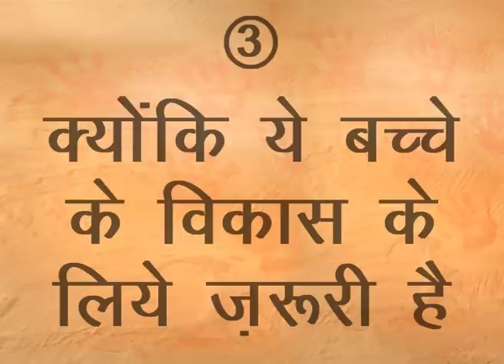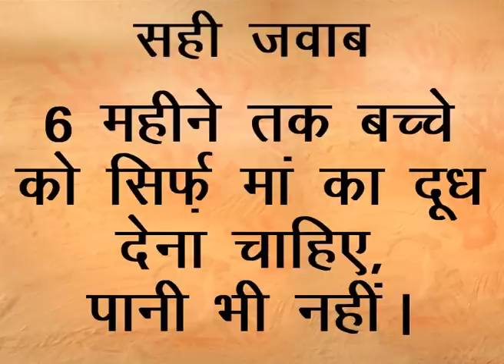HealthPhone™ Hindi हिन्दी - Exclusive Breastfeeding: Breastmilk alone is the best food and drink ...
- Exclusive Breastfeeding: Breastmilk alone is the best food and drink for an infant

Produced by: UNICEF, India - Video in हिन्दी - मानक हिन्दी - Mānak Hindī - Hindi

Know and understand the benefits of exclusive breastfeeding for baby and mother.

These videos focus on social and behavior change communication and are made for individual and small group viewing, learning and discussion. They are designed to be used as interpersonal communication tools by communities and frontline workers in giving out important information to women and caregivers.

Breastmilk is the best, healthiest and only food (no water) for the baby in the first six months of life.

Exclusively breastfeeding (no water) your baby for the first 6 months protects him/her against diseases.

Even in hot, dry climates, breastmilk meets the baby's needs for fluids. Water or other drinks are not needed for your baby in the first 6 months of life.

Feed the baby on demand when s/he is hungry and cries for or demands through other gestures. The baby will consume adequate amount of milk when fed on demand.

Discussions and Frequently Asked Questions

How do we know that we are producing enough milk for the baby?

Key Response: The more you breastfeed, the more milk you will produce. Your body will produce as much milk as the baby needs.

How is exclusive breastfeeding beneficial to the baby?

Key Response: Breastmilk alone is the only food and drink an infant needs for the first 6 months. Exclusive breastfeeding ensures maximum protection against malnutrition, disease and death.

Won't the child suffer if we don't give it water in summer months?

Key Response: Even in hot, dry climates, breastmilk meets the baby's needs for fluids. Water or other drinks are not needed for your baby in the first 6 months of life.

Why should we not give bottled milk or other liquids to the child?

Key Response: Other liquids & foods are inferior to breastmilk. They can even make a baby sick. Babies should not be given animal milk, ghutti, honey, gripe water or anything else.